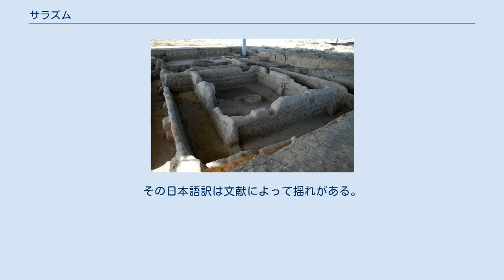サラズム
サラズム (ラテン文字: Sarazm, タジク語: Саразм) はタジキスタン北西部の古代都市である。
サラズムはソグド州のパンジャケント地区に位置する。
 サラズムの原始都市はソグド州とウズベキスタンとの国境付近、ザラフシャン渓谷内に位置する街ドゥルマンの付近に位置する。
 サラズムの位置はザラフシャン渓谷の初期のステップの存在を示している。
約5000年前、サラズムは中央アジアにおける金属製品生産の中心地となり、周辺地域に輸出を行っていた。
インド・イラン語派の民族が侵入した紀元前2000年頃に都市としての役割を終えたと考えられている。
 その後、サラズムは付近にあるトルコ石の産出地から集積を行う鉱山地域として復活したと考えられている。
紀元前1500年以前に建設されたサラズムは周辺地域の農業、銅生産の中心地として重要な役割を果たしていた。
 サラズムは1976年、地元の農家アシュラリ・タイロノフが考古遺跡の付近から突き出ている銅の短剣を見つけたことで発見された。
アブドゥロ・イサコフ (Abdullo Isakov) により発掘調査が行われ、フランスの考古学者による調査隊が1977年に調査を行った。
 2010年7月、サラズムの原始都市は「紀元前4000年～3000年の中央アジアにおける、集落発展の証拠となる考古遺跡」として世界遺産のリスト入りを果たした。
これはタジキスタン初の世界遺産となった。
 世界遺産としての正式名はProto-urban Site of Sarazm（英語）、Sarazm（フランス語）である。
その日本語訳は文献によって揺れがある。